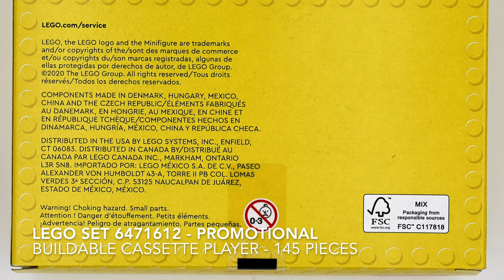Retro Reimagined: LEGO 6471612 Buildable Cassette Player | Insider Exclusive Build Time-Lapse 📼🎶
Step back in time with a modern twist as we assemble the LEGO® Promotional Buildable Cassette Player (Set #6471612) 🎵🔧. Released in November 2023 as an exclusive Insider reward, this 145-piece set captures the essence of retro music in LEGO form. This set, known also as the 'Tape Player', became a nostalgic piece for LEGO and music enthusiasts before retiring in December 2023. Dive into our time-lapse build to see every detail come together.

📦 Exclusive Build Details:
- Set Name: Buildable Cassette Player
- Set Number: #6471612
- Theme: LEGO Promotional
- Pieces: 145
- Release Date: November 2023
- Availability: Retired in December 2023
- Retail Price: Free/Promotional (2400 Insider points)

🎶 Key Features:
- A detailed replica celebrating the iconic Cassette Player, bringing a piece of music history to your LEGO collection.
- Insider exclusive release, making it a prized addition for LEGO collectors and music lovers.

📈 Secondary Market Insight:
Though retired, the Buildable Cassette Player holds an estimated value of around $23, with market prices ranging between $22 and $27 for those looking to add this unique piece to their collections.

🛠️ Building Nostalgia:
Join us in this build as we pay homage to the era of mixtapes and analog music, reimagined through LEGO bricks.

Let’s relive the golden era of cassette players together!